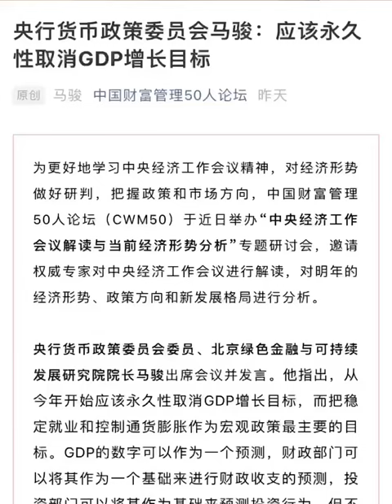为啥这段话这两天刷屏？马俊 取消GDP，搞就业与通胀